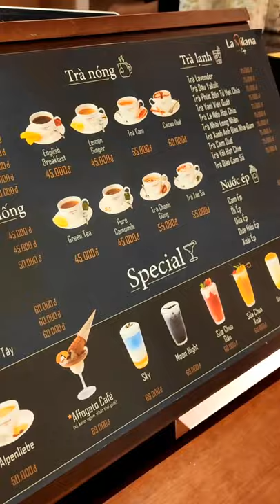Rủ Bạn Bè Đi Ăn Kem Ý Tại La Milana Cùng Ở Hà Nội Nào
Rủ Bạn Bè Đi Ăn Kem Ý Tại La Milana Cùng Ở Hà Nội Nào | Ở Hà Nội

Nóng như thế này mà ăn kem thì hết ý. Hôm nay mình sẽ dẫn các bạn đến 1 quán kem Ý có cái tên rất iu: La Milana, đối diện ngay Vincom Bà Triệu nha. Ngoài kem thì quán còn bán rất chi là nhiều loại bánh ngọt, bánh gato nữa...
*Theo dõi Chúng mình tại:
© Copyright by OHANOI Channel ☞ Do not Reup